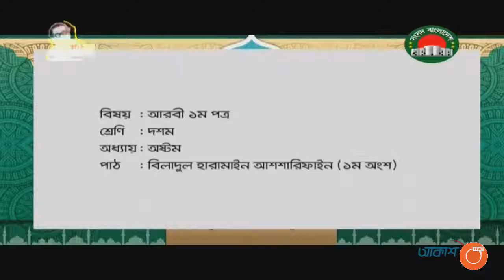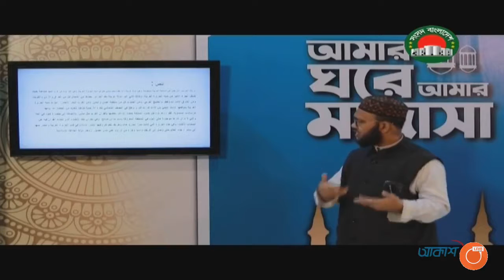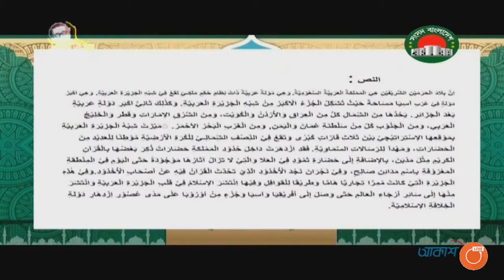37 আমার ঘরে আমার মাদ্রাসা’ l ১০ম শ্রেণিঃ আরবি ১ম পত্র । 26 04 2020 । LIVE Class l Class 10 Sangsad